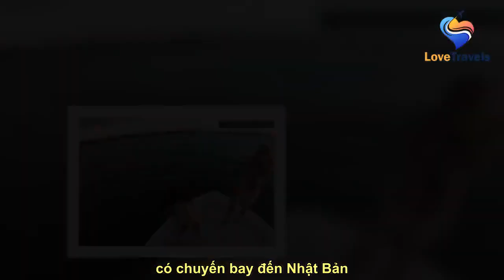Bạn trai thông báo đi công tác, người phụ nữ ngơ ngác khi thấy anh bất ngờ xuất hiện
See full article at:
 Đang chụp ảnh cho người khác, người phụ nữ bỗng thấy niềm vui bất ngờ ập đến.    Đó là một ngày làm việc mà nhiếp ảnh gia Lauren Moffe, 36 tuổi đến từ Texas (Mỹ) không thể nào quên được.  Hôm đó, cô nhận được lời nhờ cậy của cô bạn thân Licarione, đến cầu Three Sixty để quay video cầu hôn cho một cặp đôi họ hàn